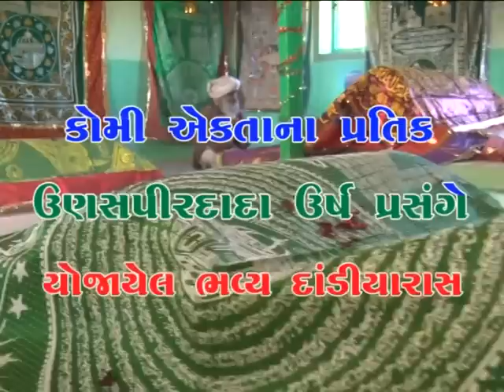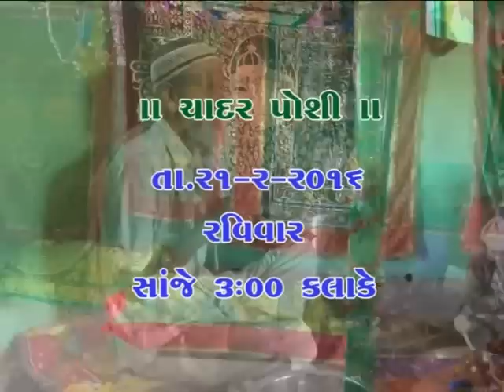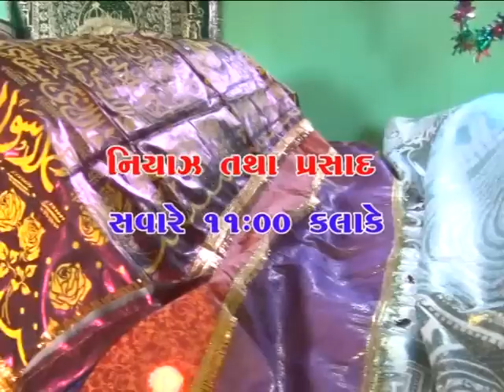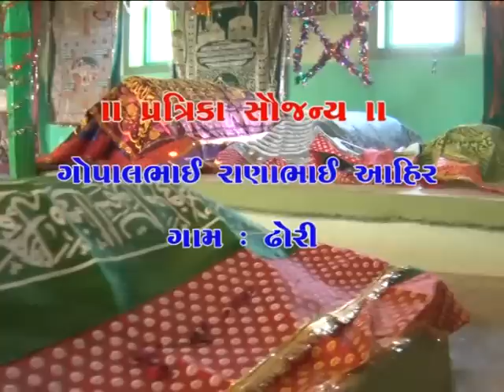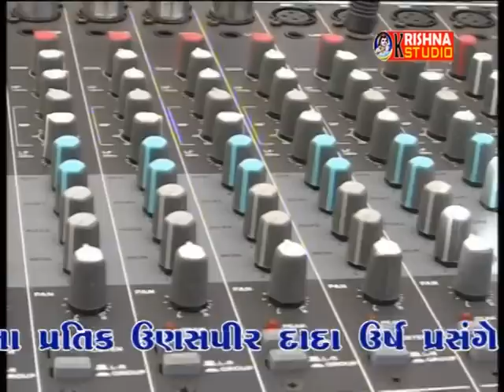Mahadev Bhai Ahir Geeta Rabari Unashpeer Dhori Part 1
KRISHNA STUDIO Presents -

Album - UNASHPEER DHORI
Singer - MADEV AHIR
Live - KRISHNA STUDIO
Video Bye - KRISHNA
Writer - Traditional
Producer - KRISHNA
Label - KRISHNA
Managed & Powered by  - STUDIO SAMEER / SS FILM PRODUCTION